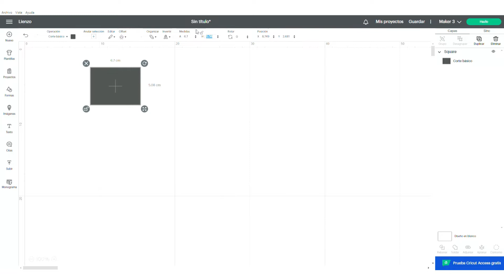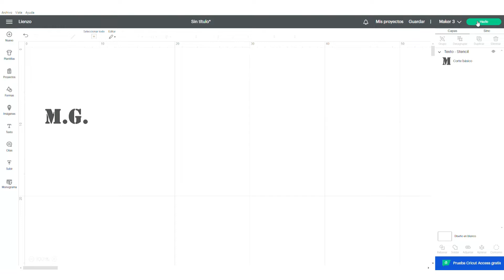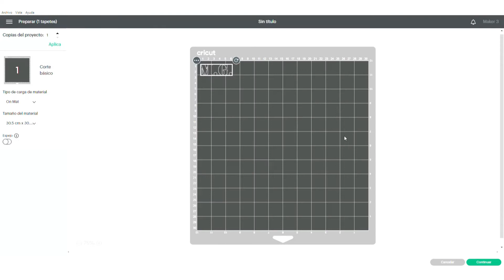Llavero de tela personalizado con Cricut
Hola Crafter! 🎉

En este videotutorial te muestro paso a paso cómo crear unos llaveros personalizados con vinilo termoadhesivo. ✂️✨ ¿Te animas a crearlos?